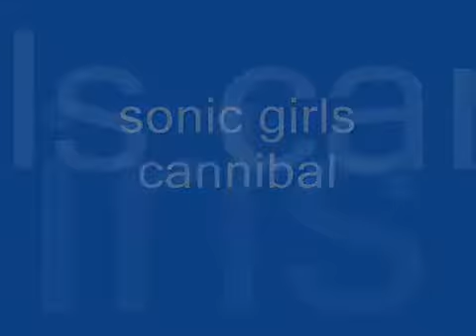Sonic halloween canibal